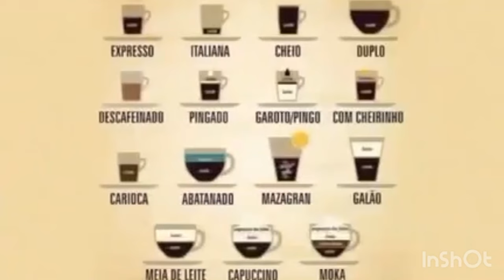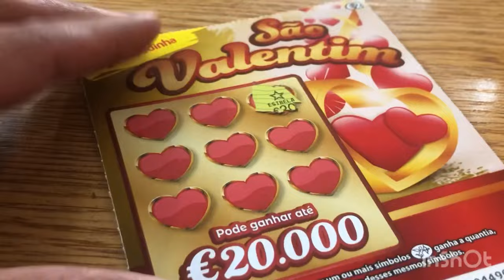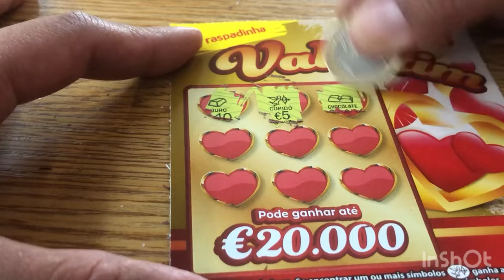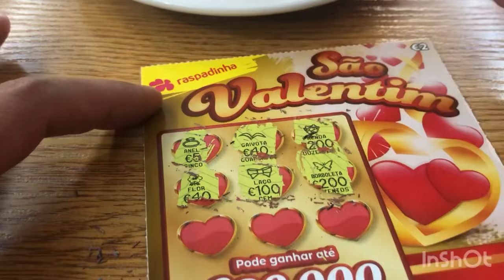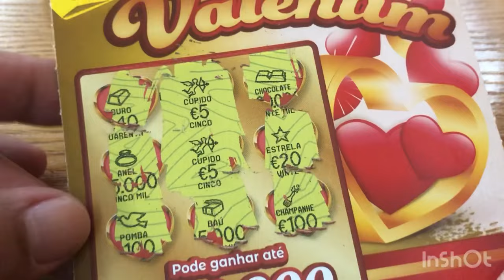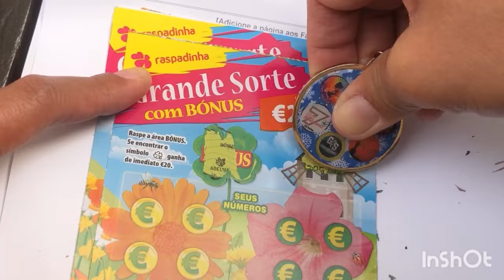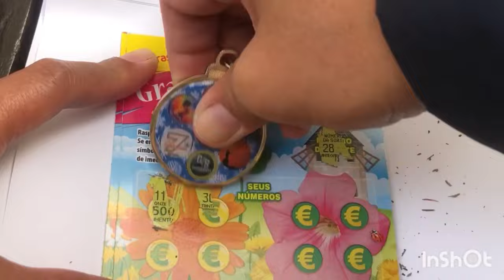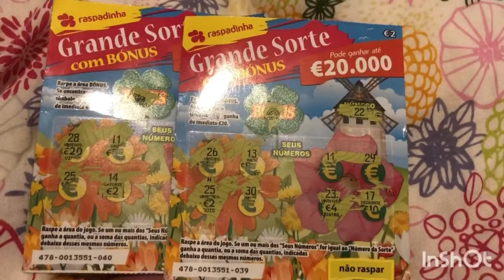Portugal lottery tickets and amazing scenery